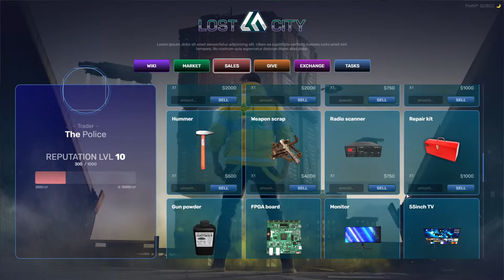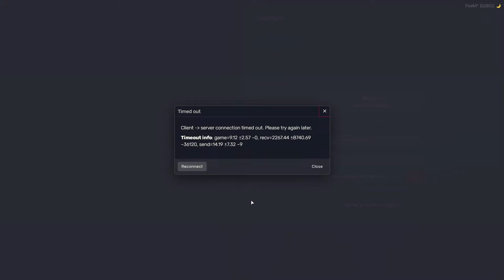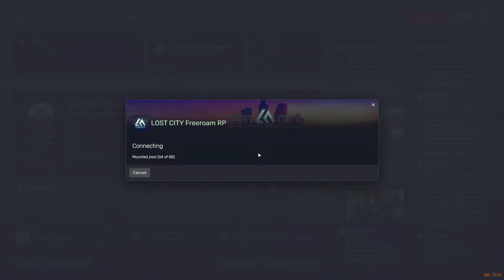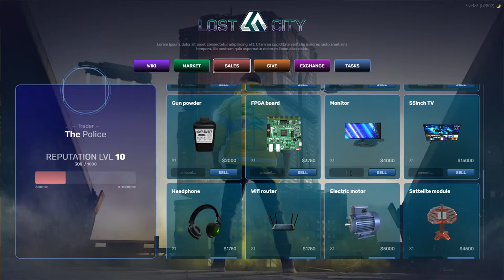LOST CITY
WAR